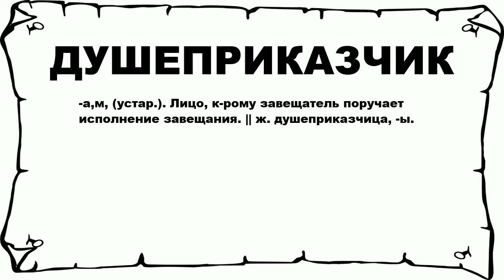ДУШЕПРИКАЗЧИК - что это такое? значение и описание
Хочешь знать что значит ДУШЕПРИКАЗЧИК? тогда слушай до конца.

 -а,м, (устар.). Лицо, к-рому завещатель поручает исполнение завещания. || ж. душеприказчица, -ы.